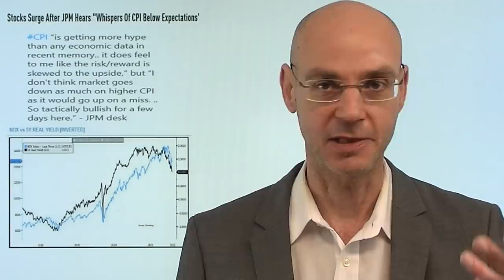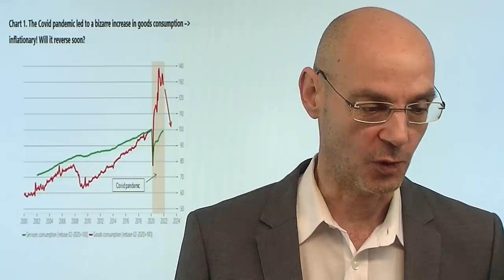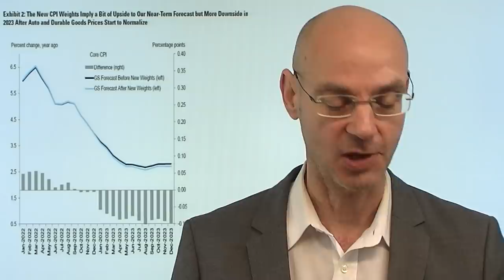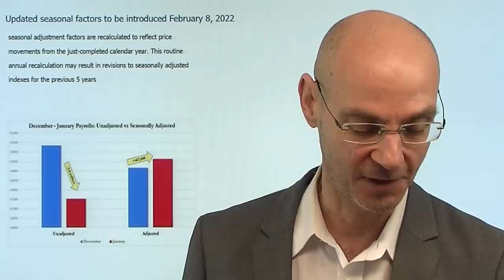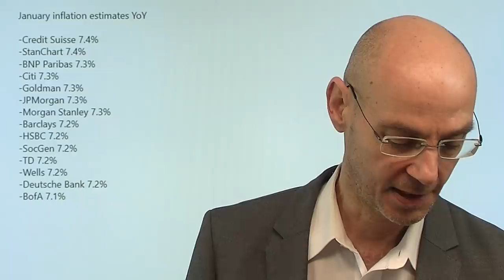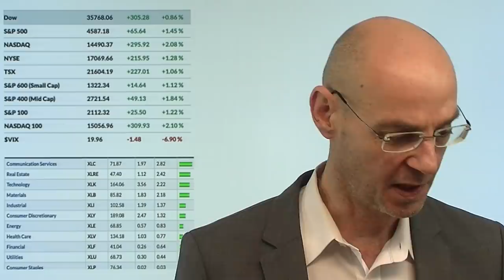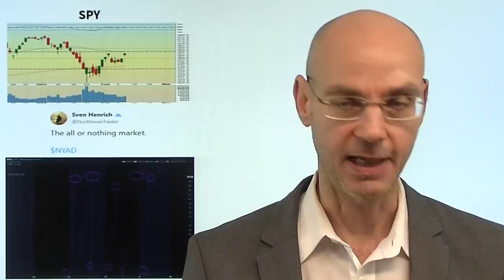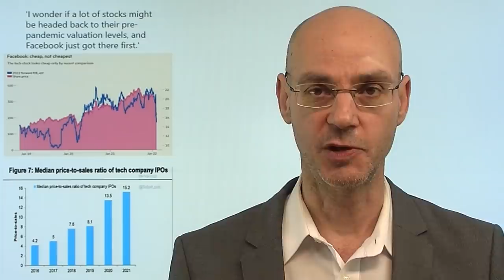Inflation: Sind die US-Daten manipuliert? Videoausblick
Hinweis aus Video: "Warum der Gaspreis fällt – USA sorgen für Hilfe aus Japan für Europa"

Heute kommen die lange erwarteten Daten zur Inflation in den USA - gestern sorgte das von JP Morgan gestreute "Gerücht", dass die Inflation niedriger ausfallen könnte, für eine Rally der Aktienmärkte. Heute Nacht allerdings die Warnung des Weißen Hauses, wonach die Teueruung zum Vorkahr höher ausfallen könnte. Trotz des JP Morgan-Gerüchts sind aber seltsamerweise die von den Fed Fund Futures eingepreisten Erwartungen für Zinsanhebungen weiter gestiegen - nicht alle also glauben an das "Gerücht". Ab heute ändert sich die Berechnung der Inflation in den USA - welchen Effekt wird das haben? Eine große Unbekannte ist vor allem die "saisonale Anpassung" - die schon bei den US-Arbeitsmarktdaten letzten Freitag für Kopfschütteln sorgte..